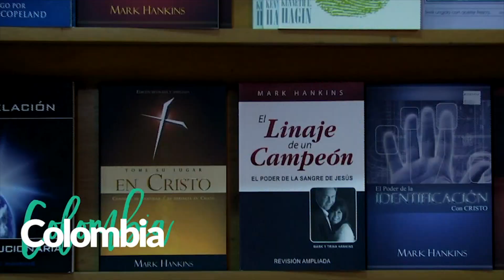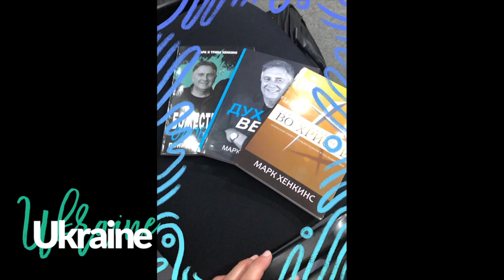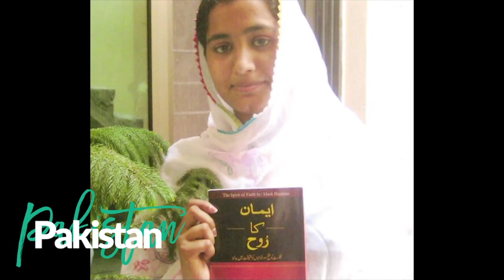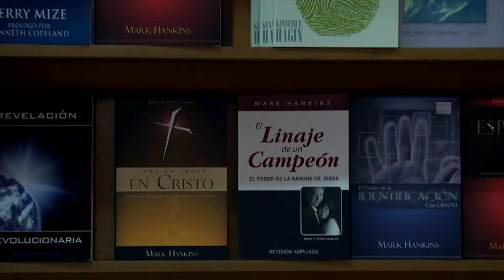Who You Are In Christ Part Three | Mark Hankins Ministries